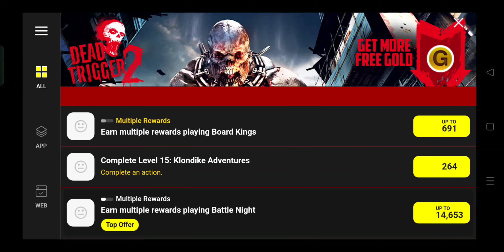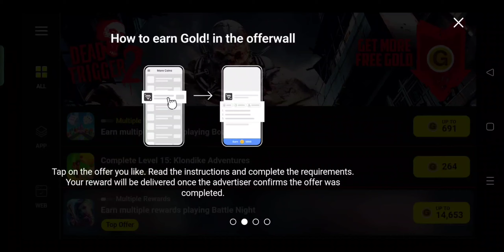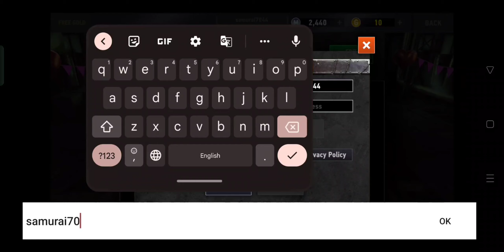Can I play dead Target 2 offline? DEAD TRIGGER 2 Gameplay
Can I play dead Target 2 offline? DEAD TRIGGER 2 Gameplay games gameplay Part 1

DEAD TRIGGER 2 - Gameplay Walkthrough Part 1 - USA Campaign  (iOS,Android)